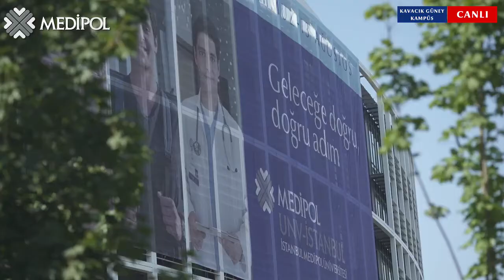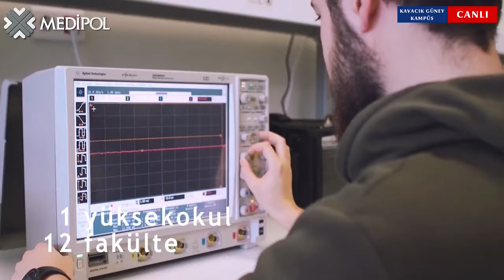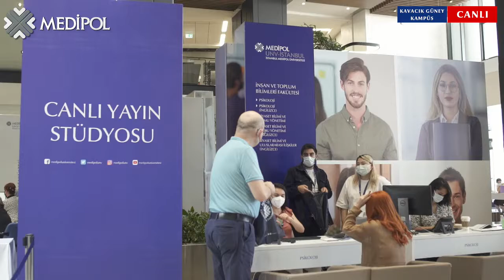Prof. Dr. Gökhan Silahtaroğlu | Vice-Dean of the School of Business